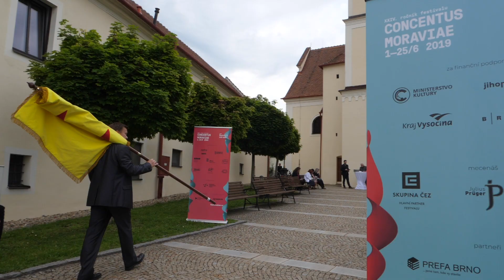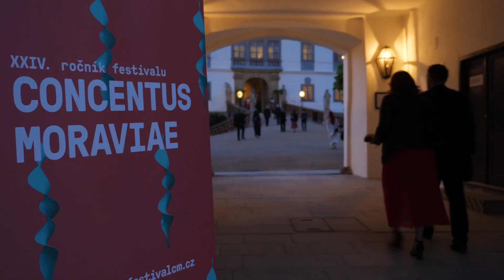1.6. 2019 Lysice - Zahajovací koncert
Vraťte se s námi k sobotnímu zahajovacímu koncertu a prožijte tento vyjímečný večer jěště jednou. Děkujeme Městysu Lysice, Zámku Lysice, zástupcům jednotlivých festivalových měst a v neposledním řadě i návštěvníkům, přátelům a partnerům festivalu. Na vystoupení Ruby Hughes a Quatuor Mosaiques budeme jěště dlouho vzpomínat.